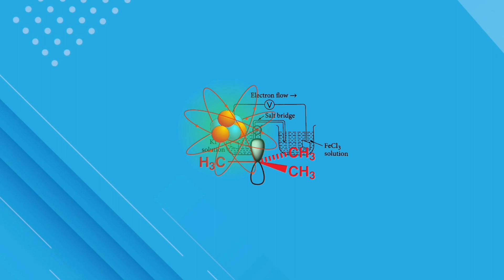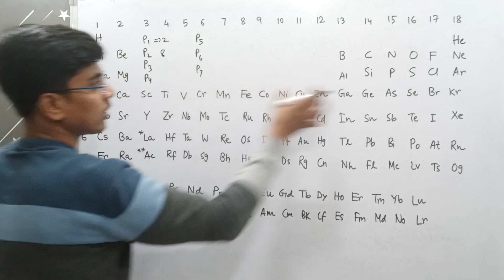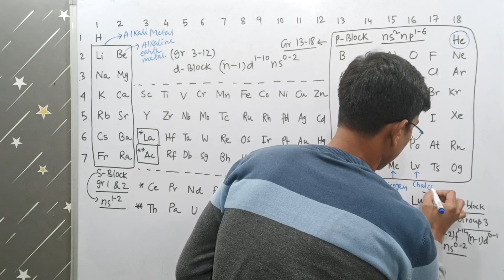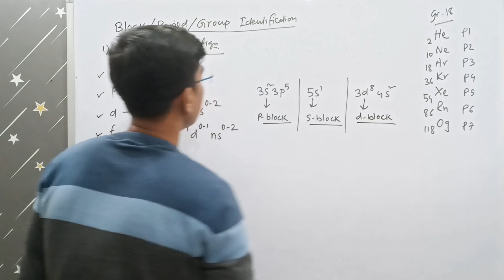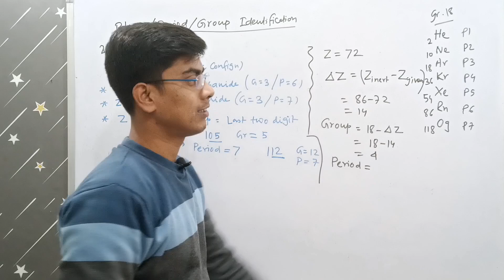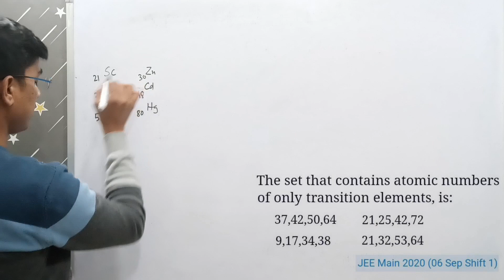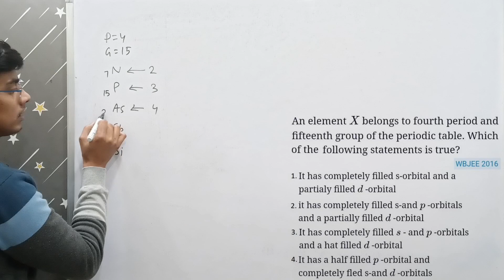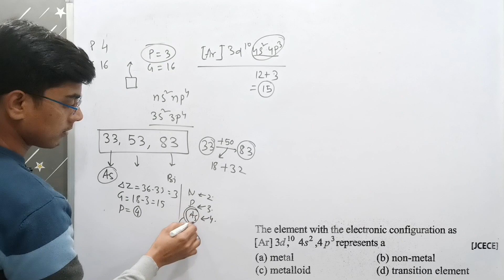Periodic Table || L-1 || Modern Periodic Law & Long Form of Periodic Table || NEET & JEE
Hello students,
This is the introductory lecture of the chapter "Periodic Table and Periodic Properties" belonging to Class XI. This video is a 'must watch video' for all to go forward this chapter and to improve inorganic chemistry into a next standard. Do watch the video till the end
Thanks,

Topics discussed:
00:00 Introduction
00:56 Modern Periodic Law
05:21 Features of Long/ Modern Periodic Table
19:22 Tricks to identify block, period, group
30:22 IUPAC Nomenclature with Z greater than100
46:09 End